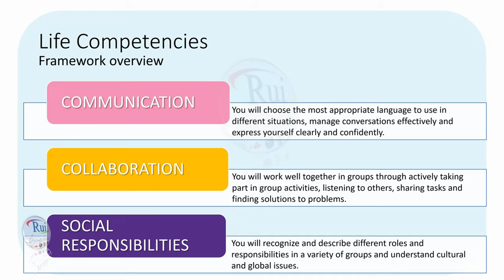Life Competences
🔘RuiEnglish Lec: Life Competences
Mastering life competences is essential for newcomers to English, as it equips them with the practical skills and knowledge needed to thrive in a new cultural and linguistic environment. Life competences encompass a wide range of abilities, from effective communication and problem-solving to adaptability and cultural awareness. In many cultures, the development of these competences is highly valued, as they enable individuals to navigate the complexities of daily life and achieve personal and professional success. As the philosopher Aristotle noted, "Educating the mind without educating the heart is no education at all." This quote emphasizes the holistic nature of education, including the development of life competences that go beyond just language skills. And now, for a light-hearted life competence-related joke: Why did the newcomer to English become a successful chef in a foreign land?